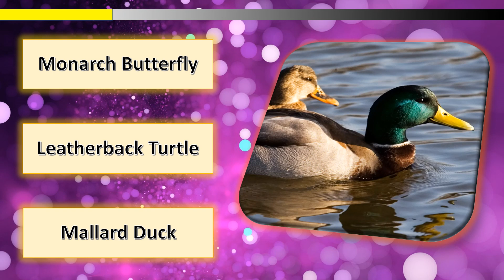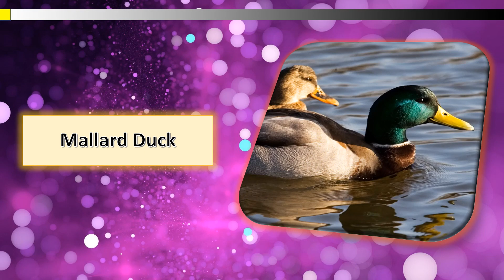Guess the Animal - 3 Puzzles (A024)